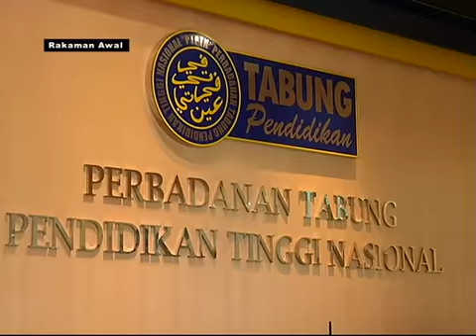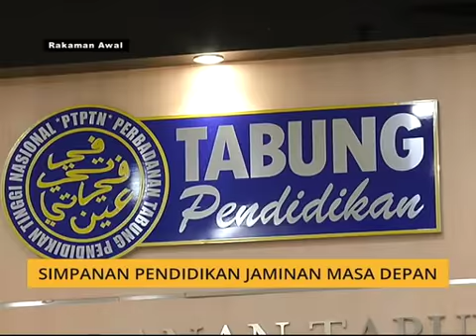Agenda AWANI: Simpanan Pendidikan jaminan masa depan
Wawancara bersama Timbalan Ketua Eksekutif ( Dasar & Operasi) PTPTN, Mastura Mohd Khalid di dalam program Agenda AWANI.